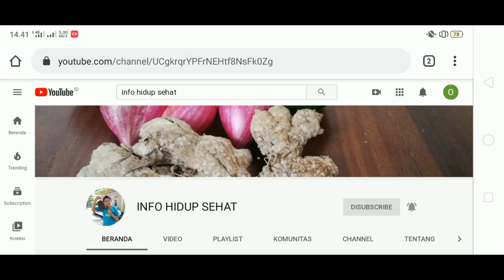Mitos dan Fakta !! Manfaat dan Khasiat Kayu Manis Untuk Kesehatan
Mengupas tentang kebenaran manfaat kayu manis untuk kesehatan.

Biasa dijadikan bumbu penyedap masakan, ternyata memiliki banyak manfaat.

mengandung eugenol, minyak atsiri, tanin, sinamaldehide, kalsium, oksalat, safrole, zat penyamak, dan damar ternyata terbukti salah satu jenis rempah-rempah yang memiliki khasiat tinggi untuk kesehatan tubuh.